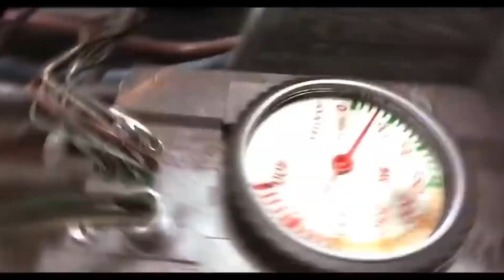FAST 11: THE END OF THE FAST SAGA?!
Is the future of the Fast and Furious franchise in jeopardy? With the release of Fast 11, the final chapter in the series, many fans are wondering what's next for the beloved action franchise. In this video, we'll discuss the potential fate of the Fast and Furious franchise and what it could mean for fans. Don't miss out on this important discussion!